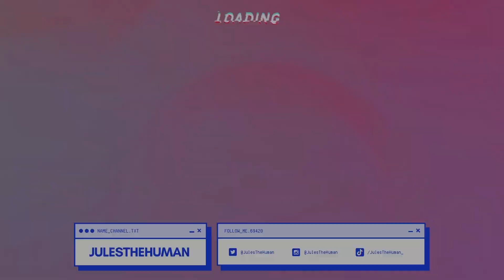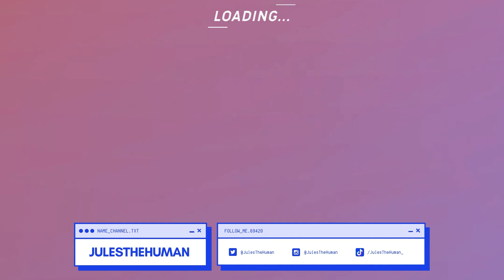LOVEBITES - Break The Wall - MUSICIAN REACTS! Live at Zepp DiverCity Tokyo 2020